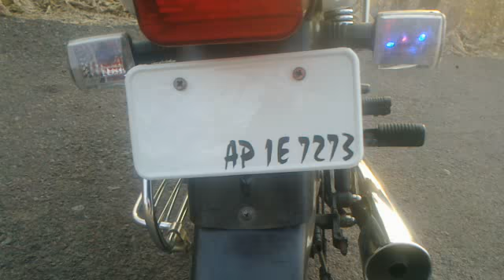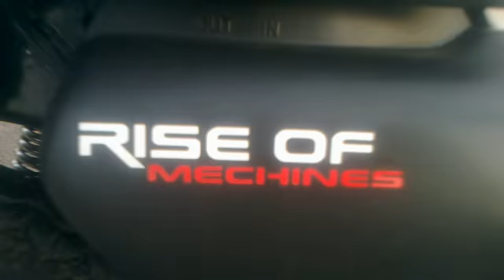hero new bike || hero new model || hero low cost sports bike || best features bike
Nani.

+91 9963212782